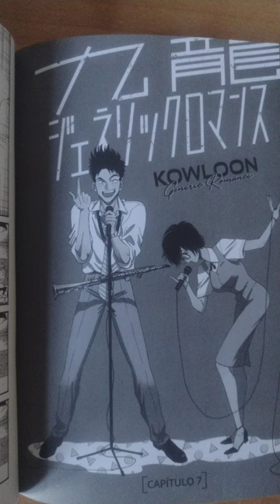Manga "Kowloon Generic Romance"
"Kowloon Generic Romance" (Kuron jenerikku romansu) de Jun Mayuzuki.
Tomo 1. Norma Editorial.

Ambientada en la laberíntica Kowloon (la ciudad con mayor densidad de población del mundo), trata la soltería y el enamoramiento desde un punto de vista adulto, divertido, y sin perder una perspectiva real.
Los misterios de sus protagonistas se nos irán desvelando mientras más se acerquen sus corazones solitarios.
Puede engancharte por el romance o por los misterios de ese mundo en el que viven.

Seinen.  Romance. Sci-Fi. Slice of life.